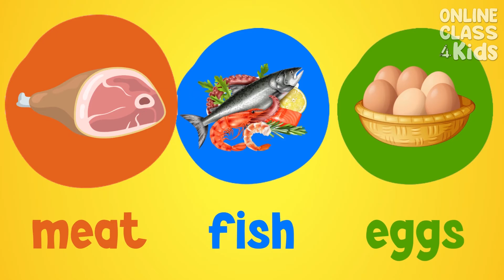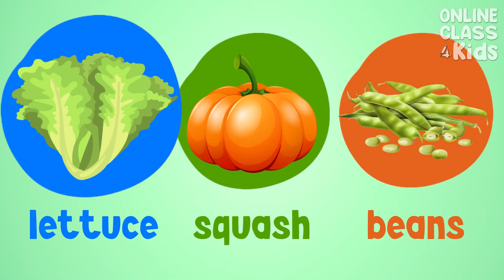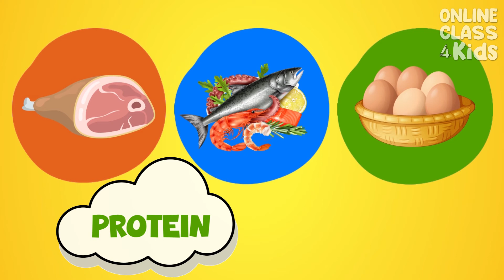Different Types of Foods | Food Group | Kinds of Food | Nutrition | Learn English | ESL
📚 Unlock the World of Reading with "Children Learning Reading" - The Ultimate Kids' Reading Program! 🌟

🌈 Dive into a world of literacy and imagination with the Children Learning Reading program – a groundbreaking educational tool designed to ignite your child's love for reading and set the foundation for a lifetime of learning! 🌟

🌟 Give Your Child the Gift of Literacy! 🌟
Empower your little one with the essential skills they need for a successful academic journey. Invest in their future by starting the Children Learning Reading program today!

Learn about the Different Kinds of Foods only here at OnlineClass4Kids!

Welcome to our latest video, "Different Types of Food", where we will be teaching science for kids. In this video, we will explore the different types of food that make up a healthy and balanced diet.

We will start by discussing the three main food groups: proteins, carbohydrates, and fats. We will explain what each group does for our bodies and show examples of foods that belong to each group. For example, we'll talk about how meat and beans are good sources of protein, bread and pasta are good sources of carbohydrates, and avocado and nuts are good sources of healthy fats.

We will also introduce the concept of vitamins and minerals and explain why they are important for our bodies. We will show examples of foods that are high in vitamins and minerals, such as fruits and vegetables, dairy products, and whole grains.

Throughout the video, we will use fun and engaging visuals to help kids understand the different types of food and their benefits. We will also provide tips on how to make healthy food choices and how to create a balanced meal.

By the end of this video, kids will have a better understanding of the different types of food and the importance of a healthy and balanced diet. So whether you're a parent, teacher, or just looking to teach science to kids, this video is for you!

Food is very essential to our body. Eating different kinds of food helps you stay healthy and keeps you from getting sick. But do you know what kinds of food are best to put on your plate? In this lesson, kids will learn about the five food groups and how each one contributes to good health and nutrition. Foods are grouped together because they contain similar amounts of key nutrients. The five food groups are Protein Food, Grain Food, Fruits, Vegetables, and Dairy Food. For each group of food, examples are provided so young learners can learn which foods are best to consume for optimal growth.

Here at OnlineClass4Kids, all of our science video lessons are purposefully developed to help children explore the wonderful world of science and the endless possibilities of learning. All of our digital content is presented in bite-sized lessons, complete with music, animations, and graphics, to make learning even more enjoyable and interesting for young kids.

00:00 Introduction
00:48 The Five Food Groups
1:10 Protein Foods
1:38 Grain Foods
2:09 Fruits and Vegetables
2:57 Dairy Foods
3:26 Let’s test you knowledge